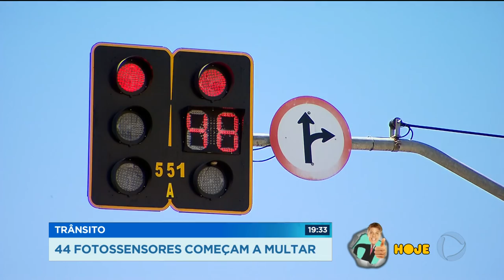GR - Trânsito: 44 fotossensores começam a multar - 30-08-2018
Quarenta e quatro novos fotossensores começaram a multar hoje em Goiânia. Além de flagrar o desrespeito de sinal, os equipamentos que estão espalhados por vários bairros de Goiânia, também vão registrar excesso de velocidade e outros tipos de infrações.